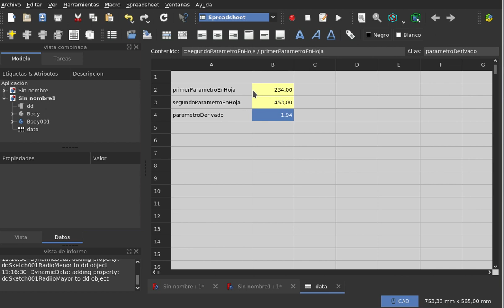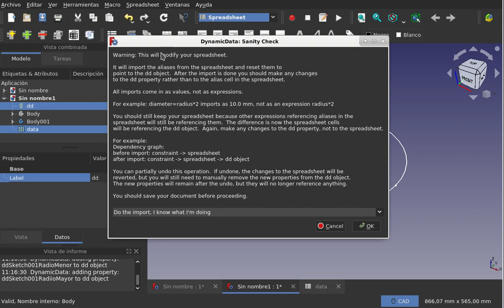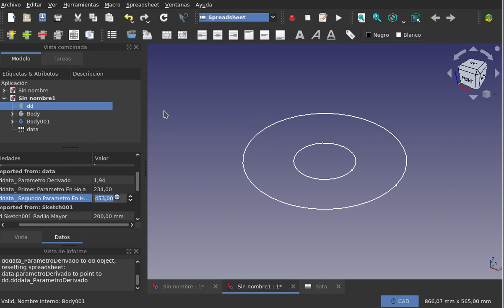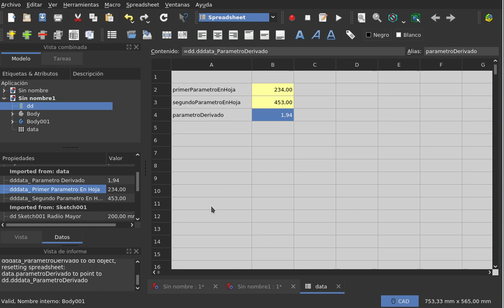FreeCAD: Banco de trabajo DynamicData(08/15)